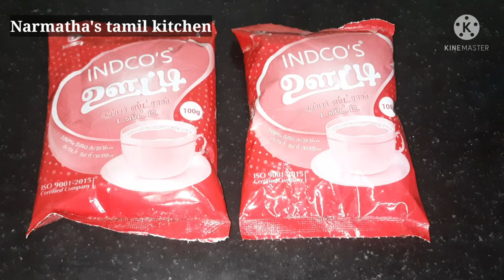ரேஷன் கடை டீ தூளில் இதை கலந்து வச்சுக்கோங்க அட்டகாசமான டீ ரெடி/3InstantTeaPowderImmunityBoosterTea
Hi dear friends..In this video i shared benefits of tea powder..How to make masala tea powder, cardamom tea powder,Hot chocolate tea powder preparation

Oil dispenser nozzle
Butter knife
Green tea filter
Collapsible funnel
Stainless steel colander
Miniature trolley
Remote organizer
Tissue paper
Candy box
pickel container
Tea,coffe,sugar container
Copper jug
Rolling pin
Rolling pin stand
Tong set
Foldable colander
Ice tray
Collapsible strainer
Agaro hand blender
Pigeon chopper
Hand forther machine for Kitchen
Spoon rest
Tray Collections

Expandable tray-
Space saving organizer
3 compartment box
Vegetable storage bag